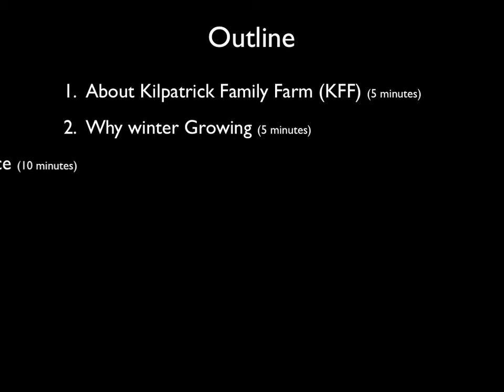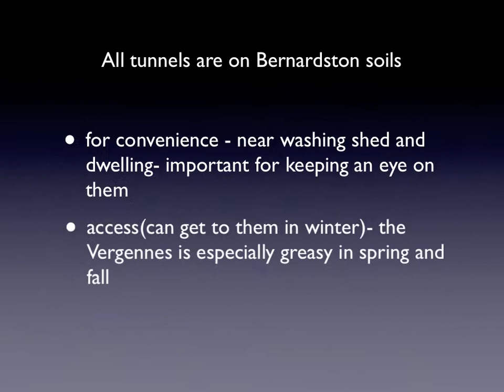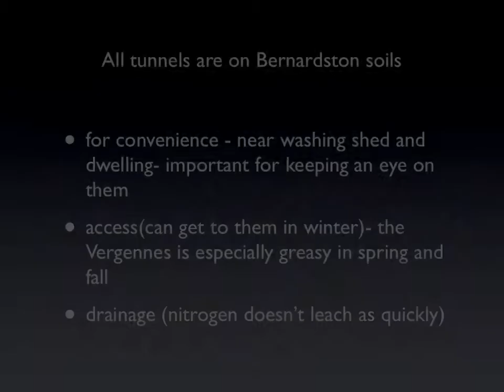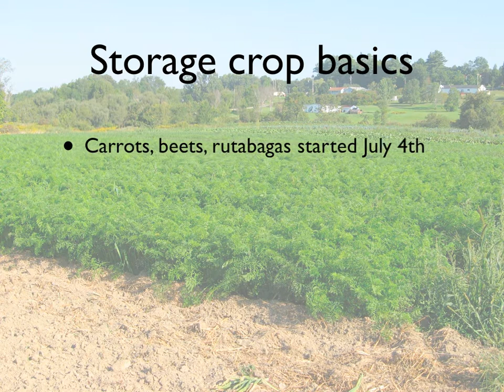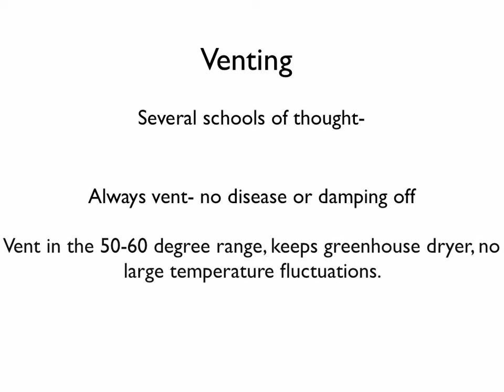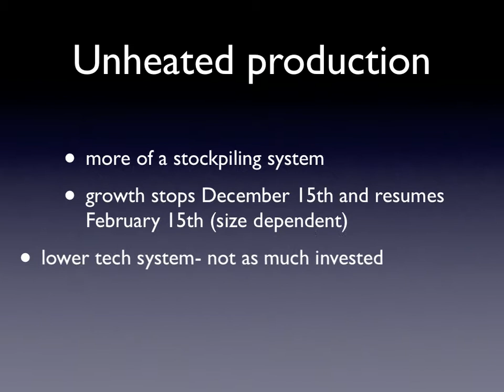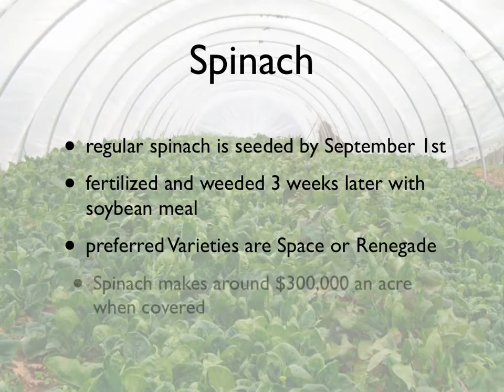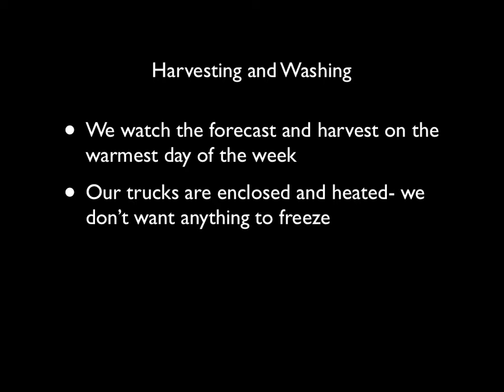NOFA winter growing 2010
Talk by Michael Kilpatrick at the 2010 NOFA-NY Conference. Sorry it is so fast- I had to fit it under 10 minutes so that we could put it up.